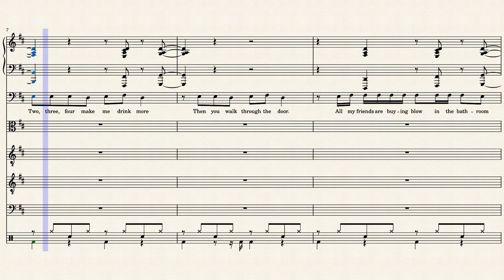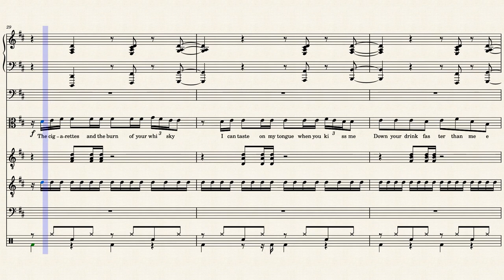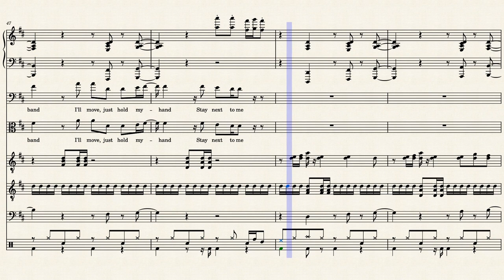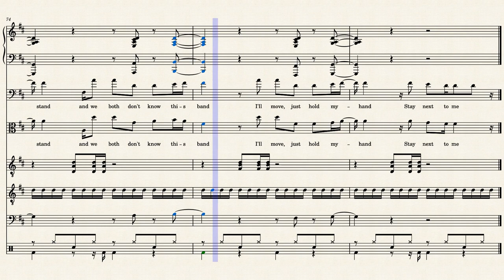Stay Next To Me (Quinn XCII & Chelsea Cutler) - Musescore - Free Sheet Music Download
Another full ensemble arrangement on Musescore. This is my current favorite song, so have fun learning!